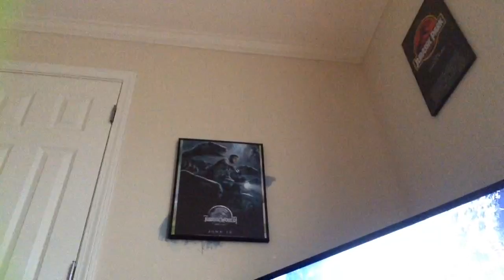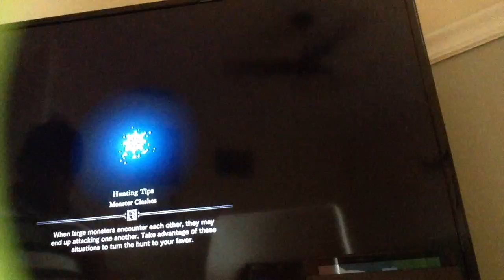Beating Gaius and Hating Pukei